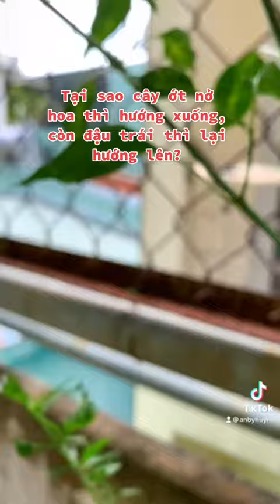Tại sao cây ớt nở hoa lại hướng xuống, còn đậu quả lại hướng lên ?